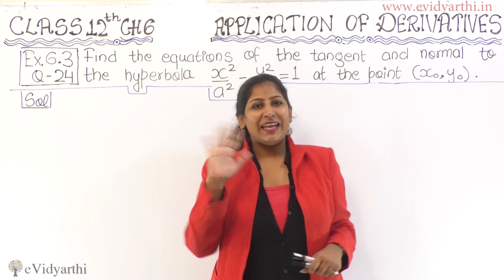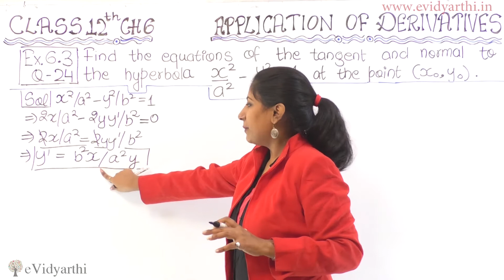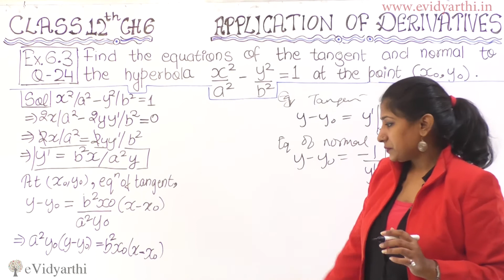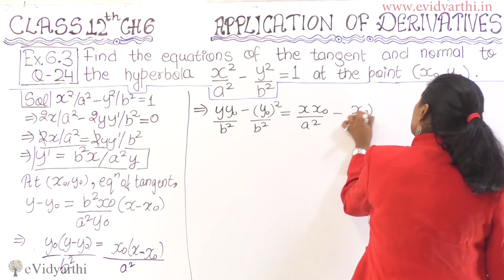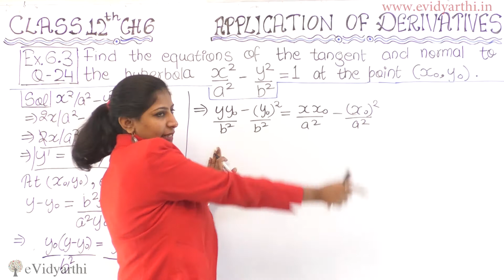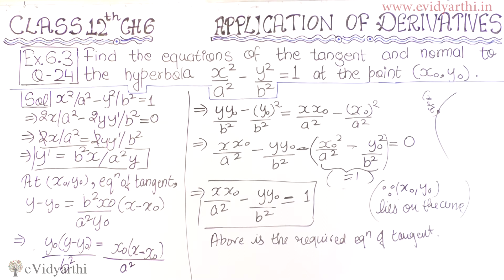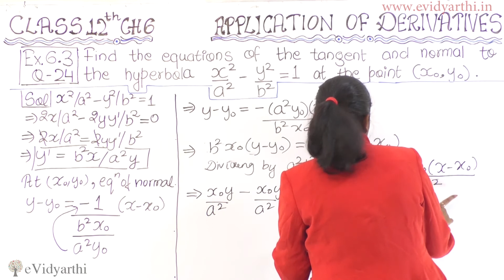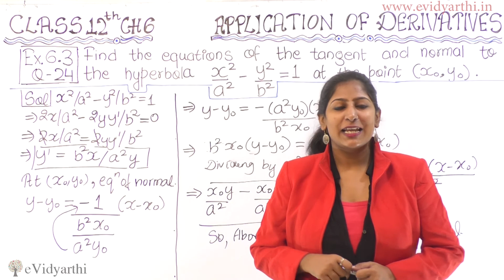Q 24 - Ex 6.3, Application of Derivatives, Chapter 6 - Maths Class 12th